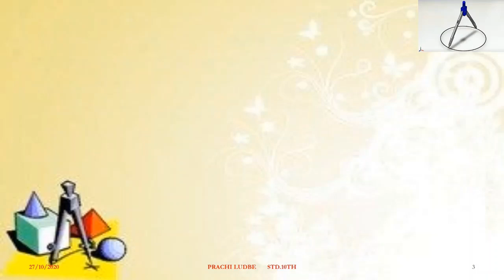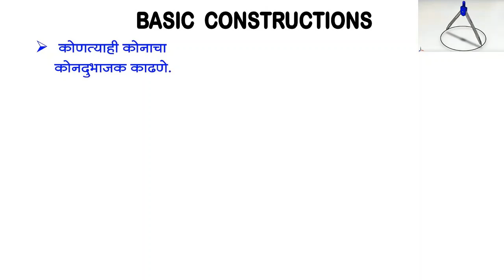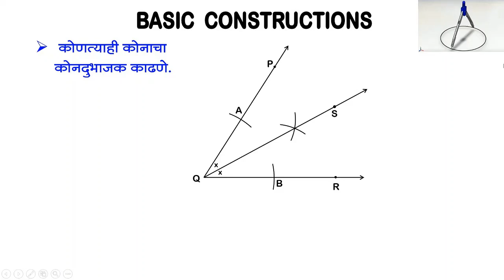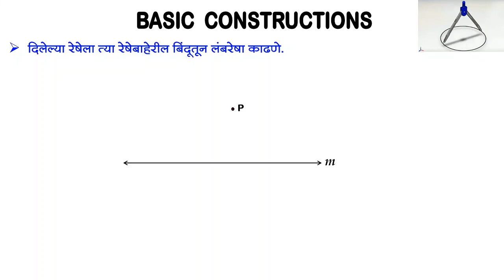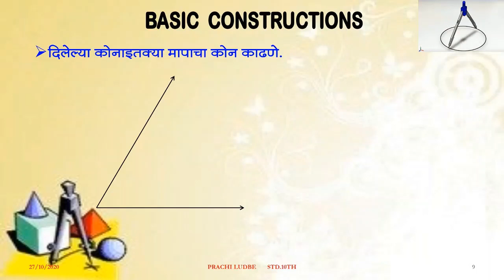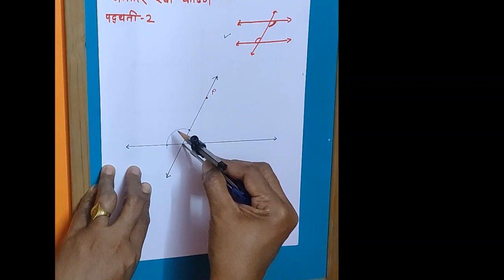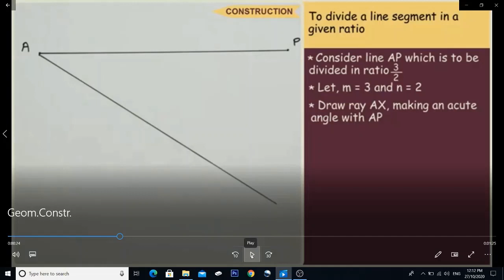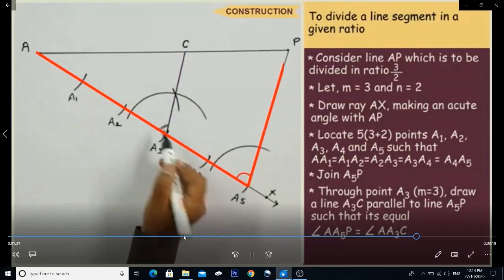BMC.VTC MAR_इयत्ता _ 10th , विषय - Maths - 2 - L 4 - Geometrical Construction - I By Prachi Ludbe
१) एक रेषा काढा व तिच्या बाहेरील बिंदुतून त्या  रेषेला समांतर रेषा काढा.
२) सहा  सेमी.लांबीचा रेषाखंड काढून त्याचा लंबदुभाजक काढा.
३) सहा  सेमी.लांबीचा रेषाखंड काढून त्याचे चार समान भाग करा.
४) ठराविक मापाचा कोन काढून त्याचा एकरूप कोन काढा.

इयत्ता :-   दहावी
विषय:- गणित - भाग २
अध्ययन घटक :- पाठ ४ - भौमितिक रचना - भाग १
साहित्य :-   PPT